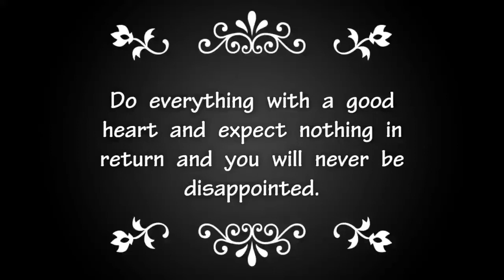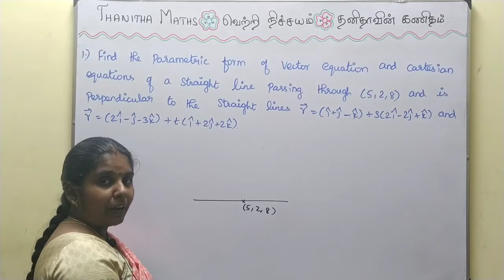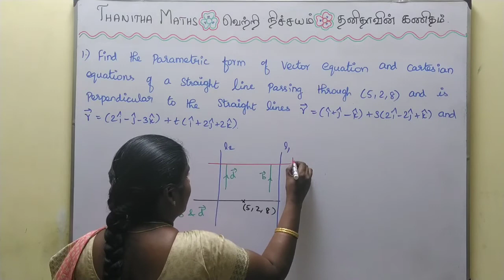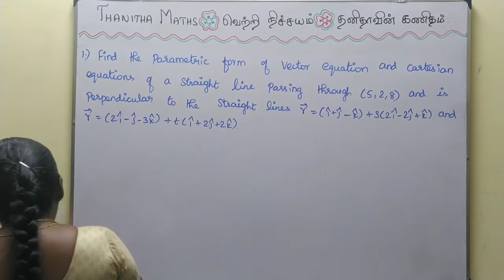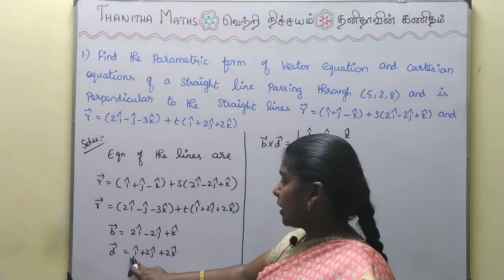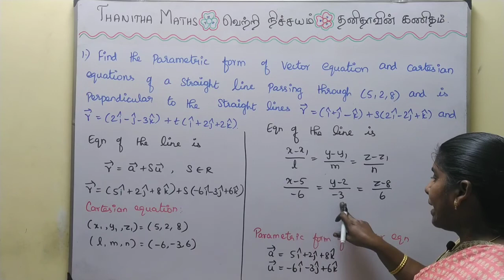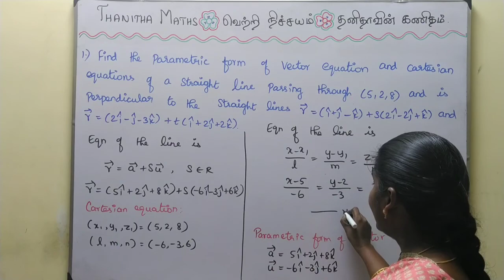12th Maths, Exercise : 6.5 - 1st sum in Tamil